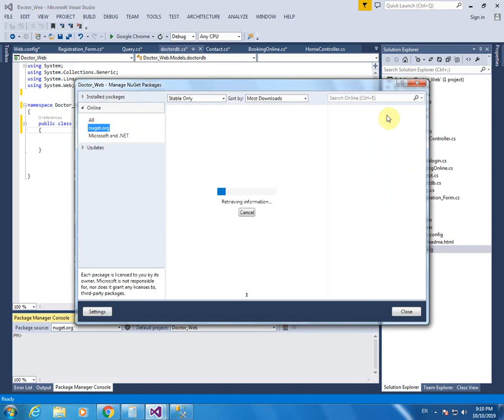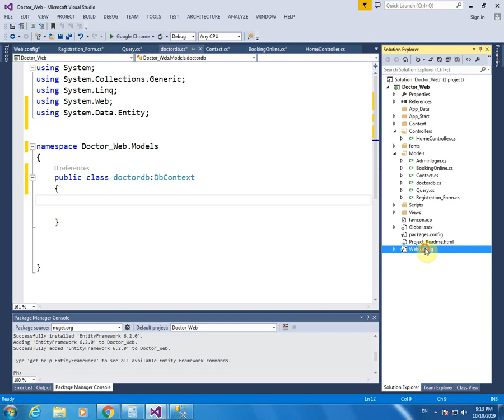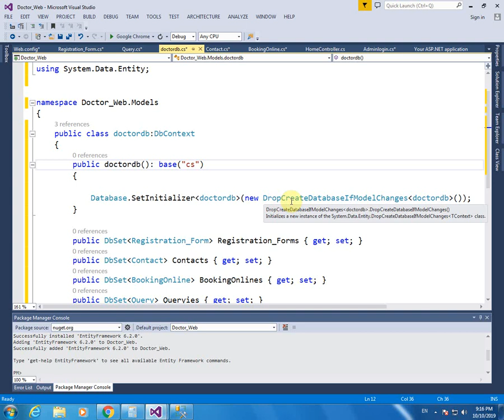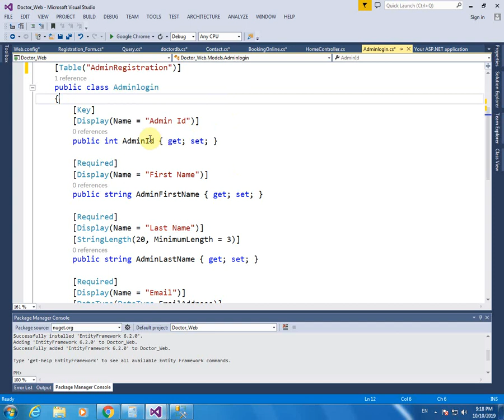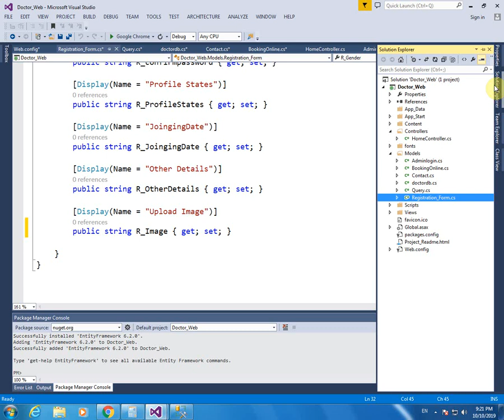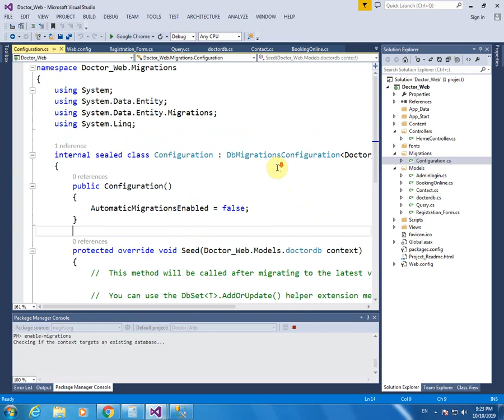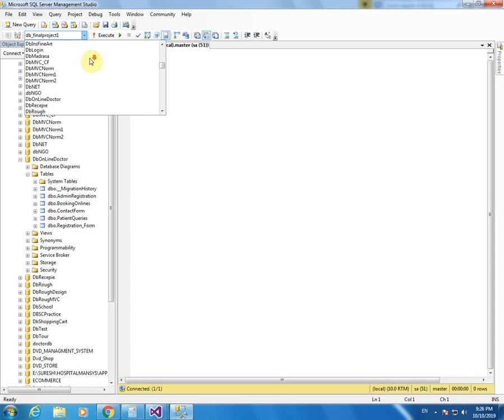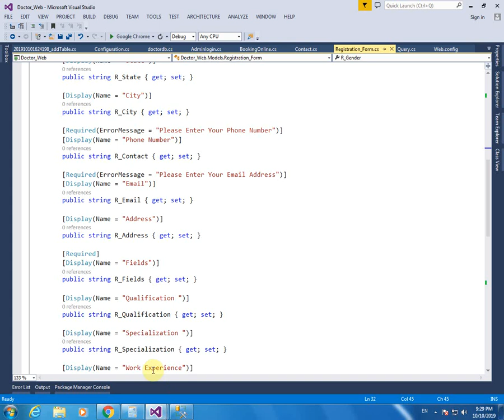2- Entities Part 2 Of ASP.Net MVC Doctor's Online Web Application in Urdu/Hindi.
In this video I create entities for registration form of Doctor, User and Admin also create entities for patient appointment and patient with doctor communication. Install entity framework 6.2.0 on console manager and use DbContext class and  DropCreateDatabaseIfModelChanges generic class and use coe first migration to create database and tables in SQL Server.